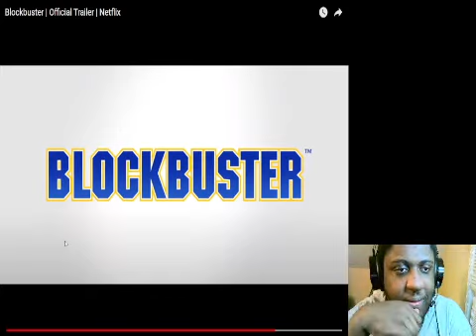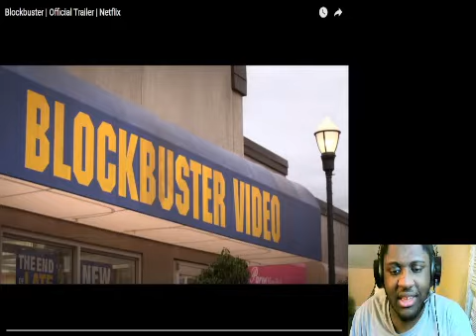Blockbuster Official Trailer Netflix Reaction